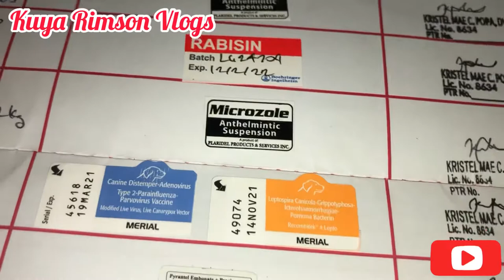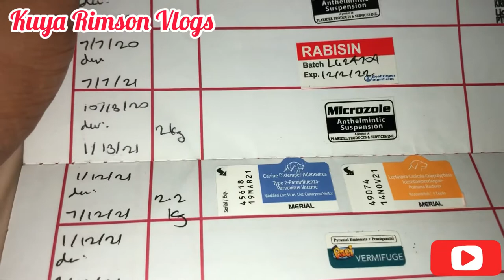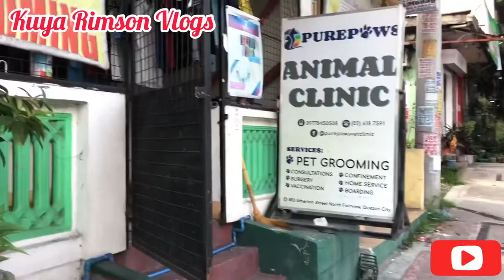Mama Shih Tzu Dog Lexie Anti rabies vaccine session.